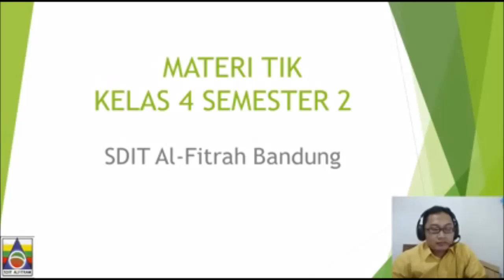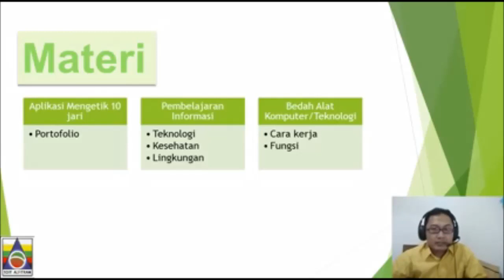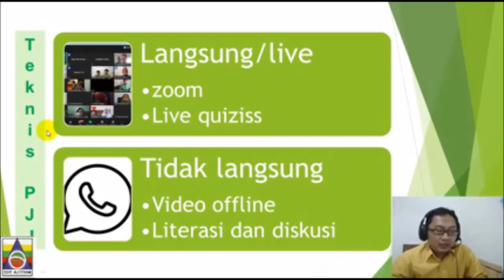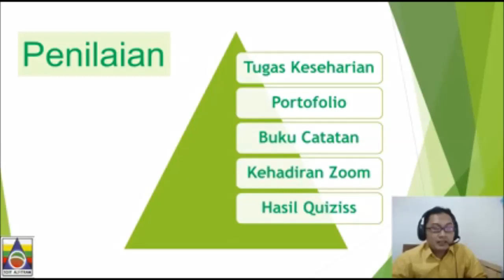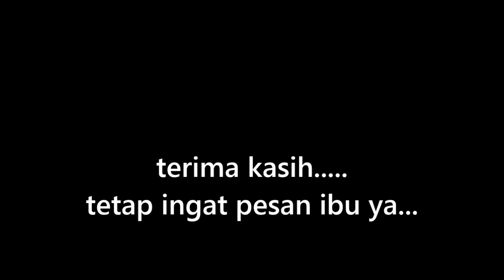materi TIK sem 2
Cukup Disimak Dulu ya